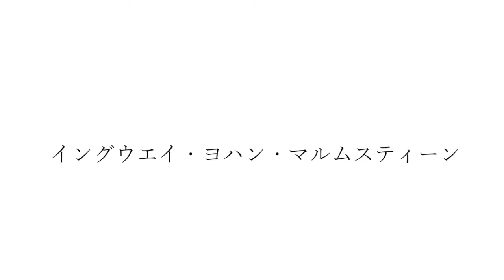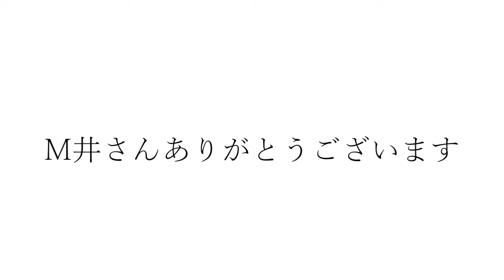竹下アツシのカッコいいギター教室「イングウエイ・マルムスティーン」